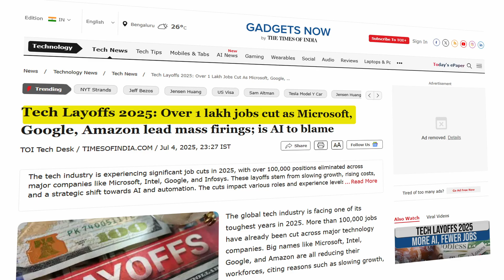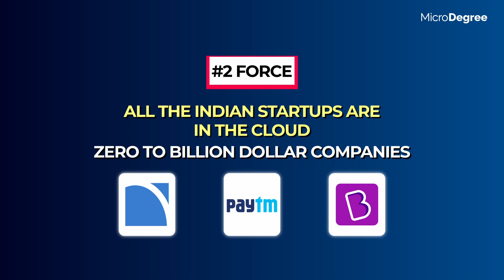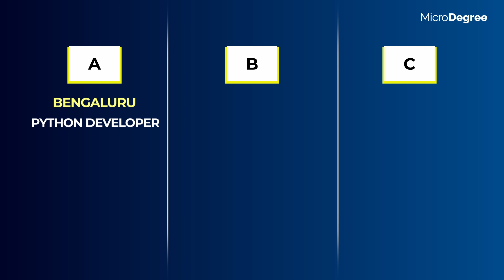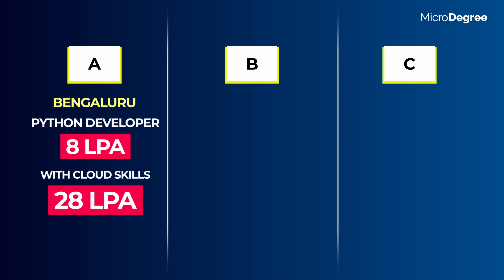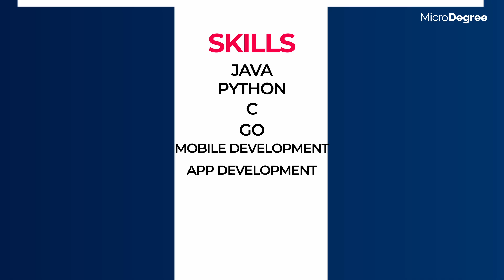Why EVERY engineer Must Learn Cloud in 2025 ( In Detail !!)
🚨 Wake-up call for every Software Engineer!

🔥Ready to start your Cloud Journey?

In today’s AI-driven world, coding alone is not enough. This video (explained in Kannada) reveals why learning Cloud is no longer optional for SDEs — and how it can 2x–5x your career growth.

00:00 – Wake-Up Call: Why Cloud is a Must for SDEs ⚡
01:08 – Cloud Market Boom & AI’s Dependence on Cloud ☁️🤖
03:02 – How Cloud Skills Can 3x Your Salary 💼
05:06 – The 3 Massive Forces Driving Cloud Careers 🌍
06:40 – Real Success Stories: Devs & Analysts Upskilling 🚀
08:51 – T-Shaped Engineers & Future Career Growth 🔑

🔥 By the end, you’ll clearly understand why Cloud is not just an option for SDEs, but a survival skill in today’s job market.

🚀 MicroDegree is an online platform teaching programming & job-ready IT skills in Kannada, empowering learners from tier 1 & 2 cities with real career opportunities! 💼